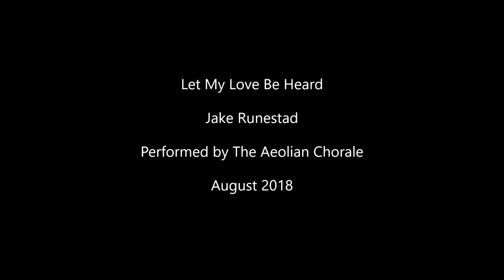Let My Love Be Heard by Jake Runestad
Let My Love Be Heard by Jake Runestad as performed by The Aeolian Chorale. August 2018.